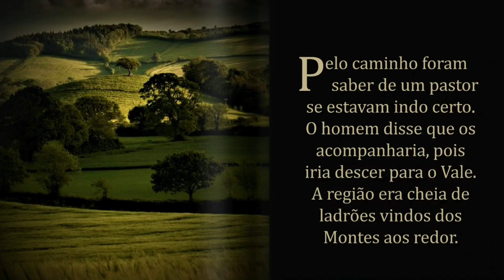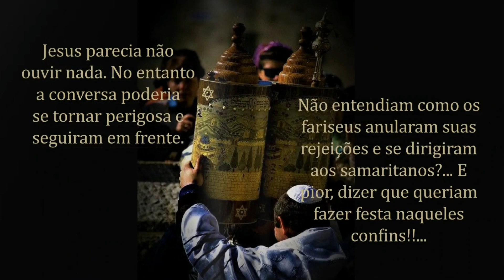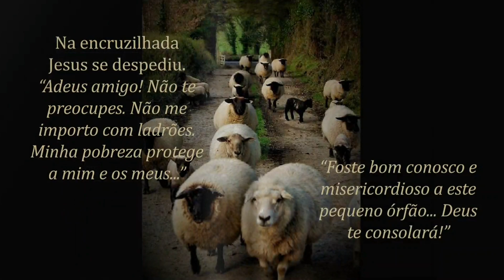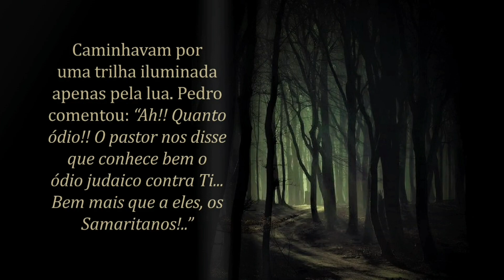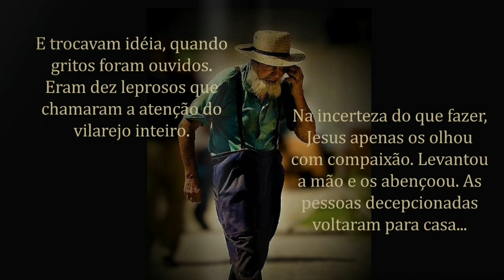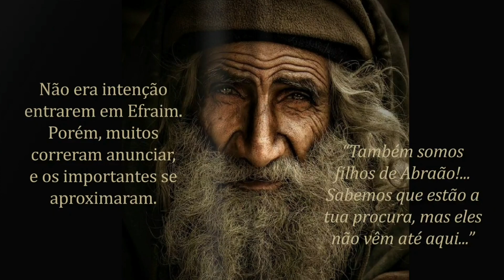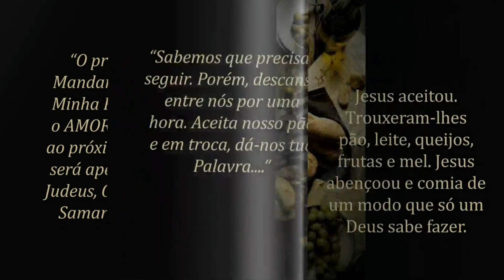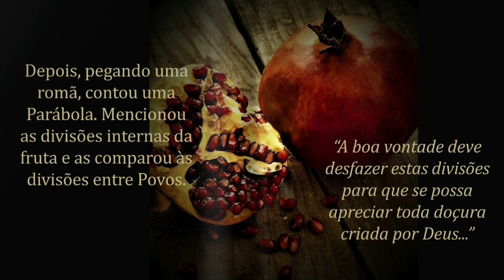218 - MUDANCA DE PEDRO